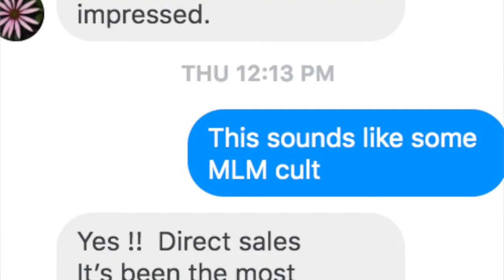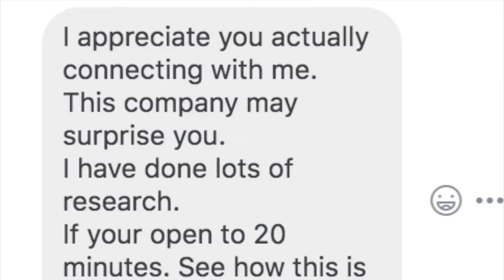MLM's are scams!? Do not get sucked in ever!!!! WARNING!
In Quarantine, now more than ever I see the emergence of these work from home scams.

Couple years ago I was scammed into letting the presenter present for wellness event, just to find out they were not even close knowledgeable about the subject and just wanted to sell products as a cure.

There is various types of pyramid schemes, fitness, wellness, beauty, clothing ... But I have to say I have seen the most of them pop up in wellness and beauty realm. Please avoid it and say directly to the recruiter they are being sold a fake dream. If you've not sure, just tell them you are not interested in direct sales. The truth is nobody wins at these MLM schemes. They are built onto failing bottom people.

We offer a variety of massage, skin care, make up services
Brilliant Massage & Skin